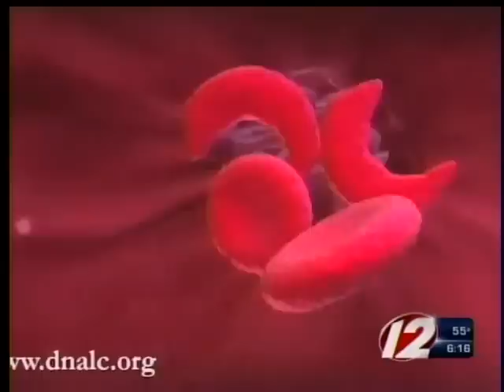Young boy hopes to raise hope and awareness to Sickle cell